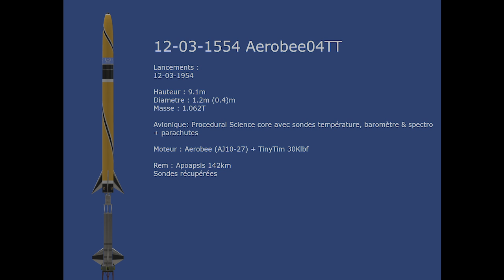UNSA010 12-03-1554 Aerobee04TT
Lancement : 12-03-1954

Hauteur : 9.1m
Diametre : 1.2m (0.4)m
Masse : 1.062T

Avionique:
Procedural Science core avec sondes température, baromètre & spectro
+ parachutes

Moteur : Aerobee (AJ10-27) + TinyTim 30Klbf

Rem : Apoapsis 142km
Sondes récupérées